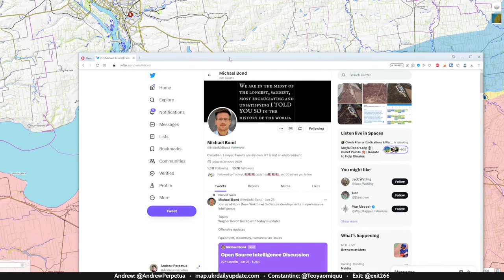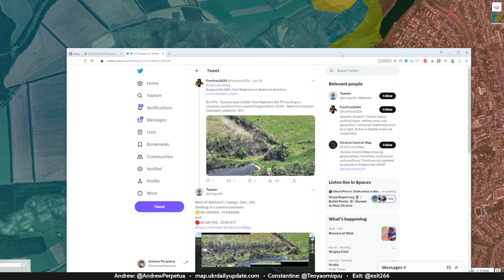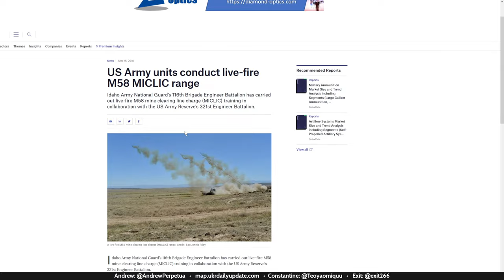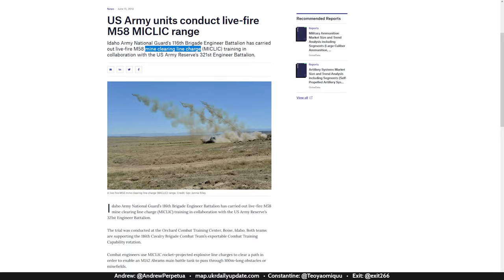Ukraine Update: Latest Developments with Andrew, Constantine, Charles, and Exit 2023-6-27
Hosts:
Andrew (@andrewperpetua)
Constantine (@Teoyaomiquu)
Exit: (@exit266)
Charles: (@charlesrei1)

Step into the heart of the action as the Ukrainian offensive gains momentum against Russian forces. Witness the intense battles and strategic maneuvers as Russia falls back to their defensive line. But are they retreating victoriously or being driven backward by the sheer power of the Ukrainian military? Join us as we explore the unfolding events on the frontlines, analyzing the ebb and flow of the conflict. Uncover the motivations behind Russia's counterattacks amidst their retreat and delve into the intricacies of this high-stakes clash. Discover the tactics employed by both sides and unravel the mystery surrounding the Ukrainian offensive.

Timestamps
0:00:00 - Start